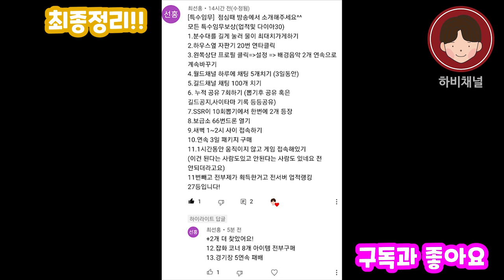원펀맨 최강의 남자!! 핵꿀팁 대공개! 숨겨진 특수업적 수행하는 방법! 업적랭커되기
원펀맨 최강의 남자! 우리도 업적 랭커가 될수있다!
원펀맨 숨겨진 특수업적 수행하는 방법! 끝까지 보세요~